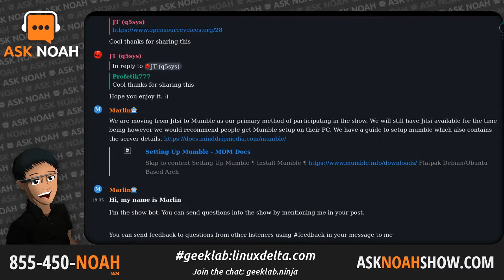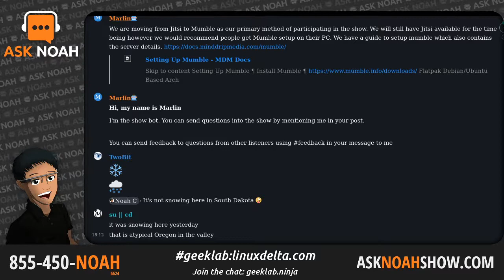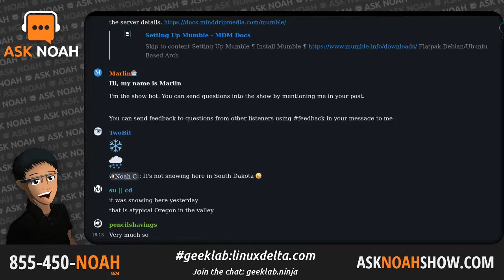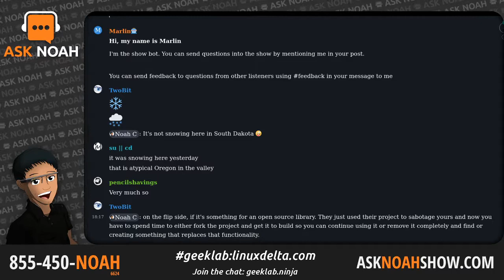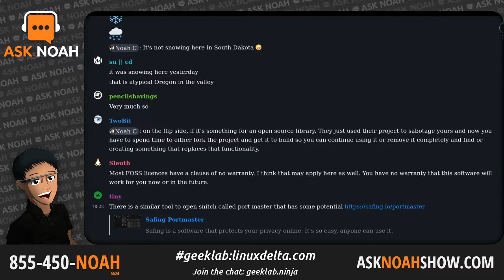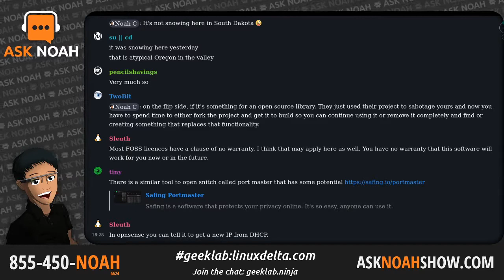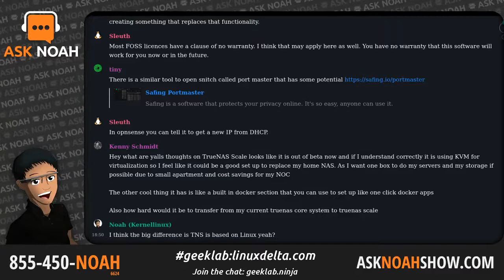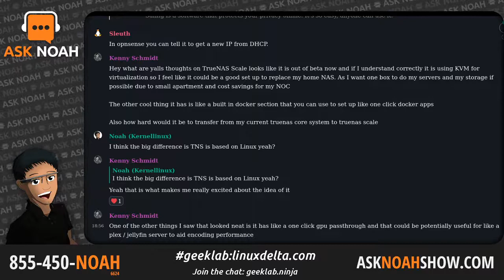Medical Data Privacy | Ask Noah Show 281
Fitbit announced their FDA approval to detect atrial fibrillation in their wearable. What  privacy and security concerns does this pose and what can you do about it? We tackle your questions, plus the news! It's a packed week!